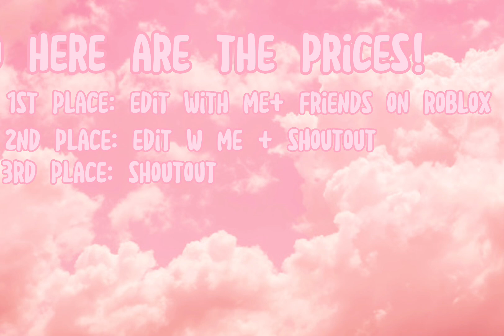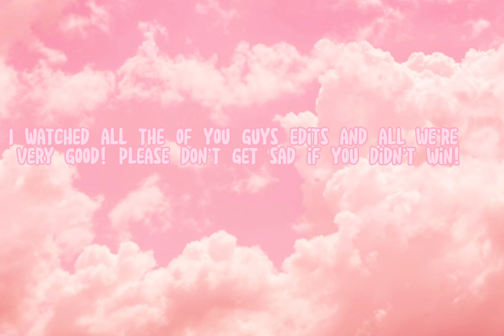EDIT COMP WINNERS!💓